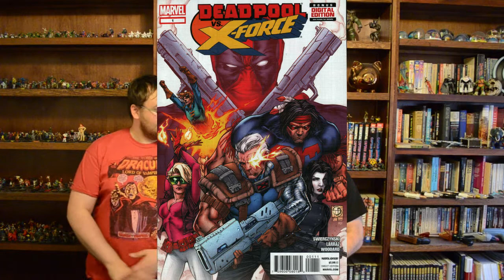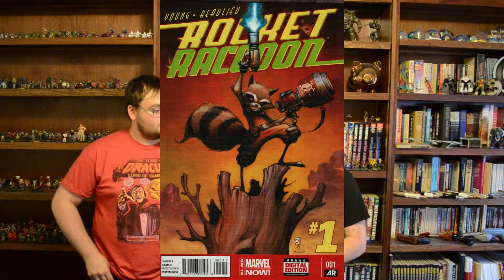Comic Station Issue #79 - July 2nd 2014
Paul might be on vacation, but that won't stop Comic Station on location at Lido's place this time.

New Releases: Parallels between Enormous #1 from 215Ink and Godzilla are made, though in the end maybe size does matter. On the opposite end, Marvel's diminutive Rocket Raccoon #1 gets into big trouble when a few of his ex's take out a contract on him. A "fake number 1" from Image, TechJacket #1 has aliens, fighting robotic suits, and little explanation for any of it. The merc with the mouth is back in Deadpool vs. X-Force #1, with plenty of time jumping and lots of killing but little in the way of back-story.